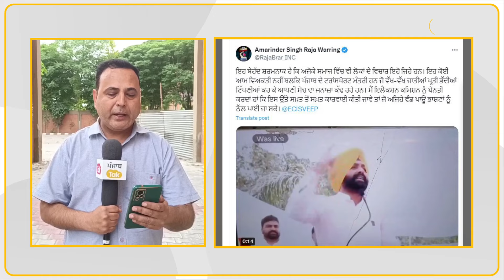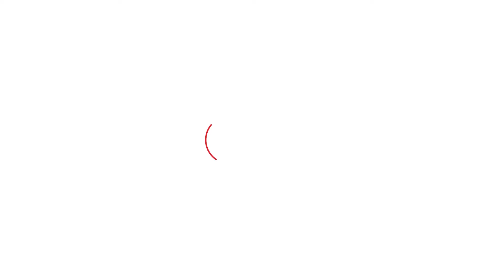ਚੋਣ ਲੜ੍ਹ ਰਹੇ AAP ਮੰਤਰੀ ਲਾਲਜੀਤ ਭੁੱਲਰ ਖ਼ਿਲਾਫ ਚੋਣ ਕਮੀਸ਼ਨ ਨੂੰ ਸ਼ਿਕਾਇਤ | Punjab Tak